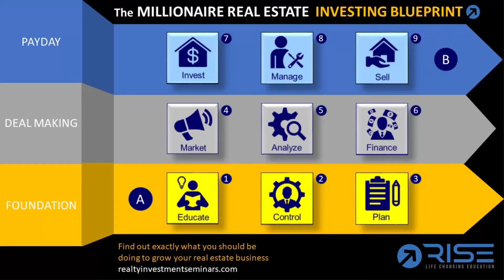With Every Crisis There Is An Opportunity | Real Estate Investing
If you would like to learn more about real estate investing and how you can scale your business and build a large portfolio fast ... then click this

Hi there, I just want to take a few minutes to talk about what we're going through here. In today's economy, there's a lot of things happening around that with this whole pandemic and it's really going to affect the economy.

What's going to happen is you're going to see a real estate is really going to take a hit. The reason is that sales are going to be down. People prices of real estate are going to drop considerably.

People that have lost their jobs are going to be not able to purchase houses or purchase houses. Worse yet, they're going to have to sell their homes. And unfortunately, there's a big opportunity for you as an investor, as long as you have capital to invest or whether or where you have people that you can leverage to provide capital to invest.

And what I mean is, with any crisis, there's an opportunity, you're going to be able to pick up properties at quite a bit below value from motivated sellers.

And I don't want this to be, I don't want you to think of this as a preying on the unfortunate what you're going to try, what you're going to be doing here is you're going to help people out of a bad situation. So you're going to go and you're going to look at the properties you're going to give them.

What you take a fair market value is for the property based on the market, the prices that are being offered at that time. And you're going to help that person avoid other more critical situations like claiming bankruptcy or going into foreclosure or any kind of financial aid that they may need to take to be able to avoid losing their home this way. Here you can go in and help them. Yeah.

One of the things that's you're going to be able to implement to, this is going to be the resurgence of creative financing. I think. Certainly, mortgages are going to be a mortgage. Companies are going to be very active cause people are going to be looking at refinancing their house, they're going to be looking up pulling equity out, trying to stay alive until they can get themselves back in order if they haven't been working for a while.

There's, you know, and there's going to be a lot of, a lot of refinancing, a lot of sales, a lot of purchases. So I think the whole mortgage industry is gonna go crazy. I think the real estate industry is going to go crazy as well. This is an unfortunate time for those people in a fortunate or not unfortunate, but an opportunity here as an investor too, to be able to step in and pick up some good deals from properties.
And so, I think to get ready for this task started happening probably in the next three to six months I think is when you want to start buying homes. I think after about another six, nine, 12 months, you'll see the economy start recovering.

This is assuming that of course, that everything's back to normal, where we can start going to work and start functioning in a normal environment again within the next two months. And then, the economy's probably going to take another six months after that to recover.

So just something to think about if you're an investor and if you're not holding any properties or if you have the opportunity to get more involved in real estate investing, thanks.